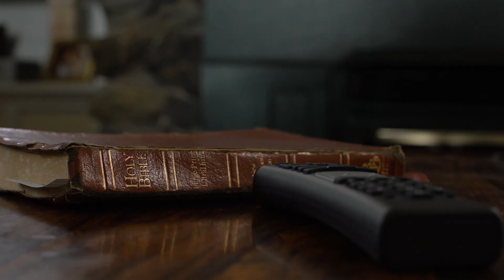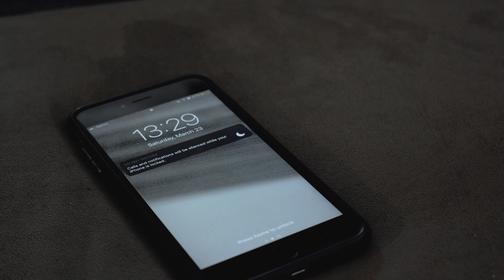Do Not Disturb: Be Still (April 7, 2019) | Matt Karlak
You can’t drown God!
-Stop FIGHTING
-CALM down
-Stop trying to fix things
-Stop worrying
-Stop rebelling against God
***Come to God***

[Psalm 46.10a] Be still and know that I am God

This verse doesn’t mean “while it is still, know I am God”

[Psalm 46:1-3 ESV] God is my refuge and God is my strength, a very present help in trouble.  Therefore we will not fear though the earth gives way, though the mountains be thrown into the midst of the sea, though its waters roar and foam, though the mountains tremble at its swelling.

If ____________ is your refuge, ____________ will give you strength, and ____________ is with you when you go through trouble.

Reasons for difficulty and struggles:

To __________________ us

To _____________ us _________________________

To __________________ us __________________

To create __________________________________

You can’t __________________ God!

Stop __________________

__________________ down

Stop ____________________________________

Stop __________________

Stop __________________ against God.

Come to God

[Isaiah 40:31]  But those who wait on the Lord shall renew their strength; they shall mount up with wings like eagles, they shall run and not be weary, They shall walk and not faint.

[Jeremiah 17:7-8 NASB]  Blessed is the man who trusts in the Lord And whose trust is the Lord. For he will be like a tree planted by the water, that extends its roots by a stream and will not fear when the heat comes; but its leaves will be green, and it will not be anxious in a year of drought nor cease to yield fruit